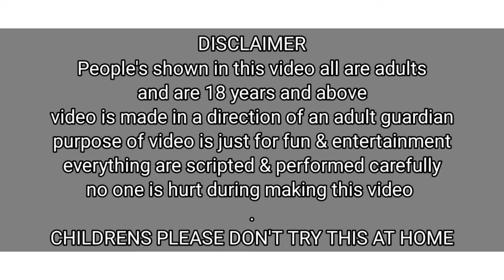Belt Sp@nking Task / Funny Video / Priya Sheetal Game Upcoming